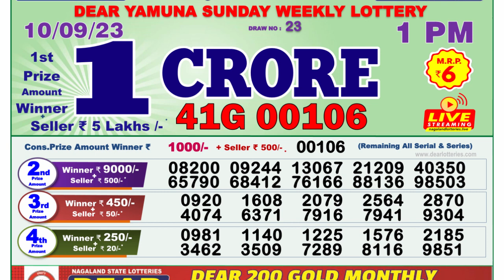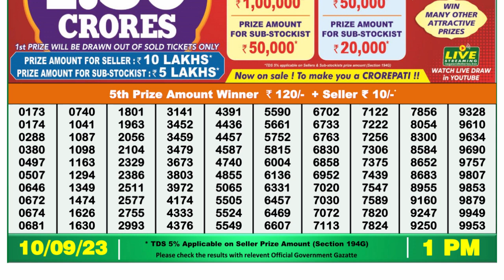Nagaland Lottery Sambad Live 1pm 10.09.23